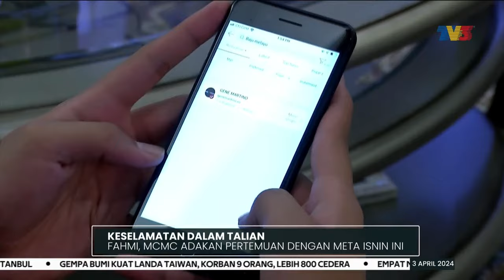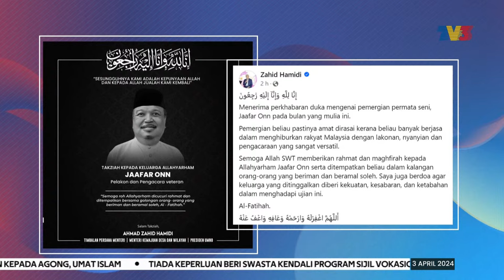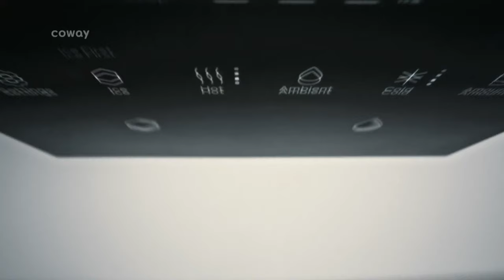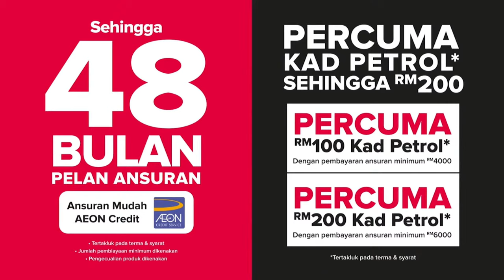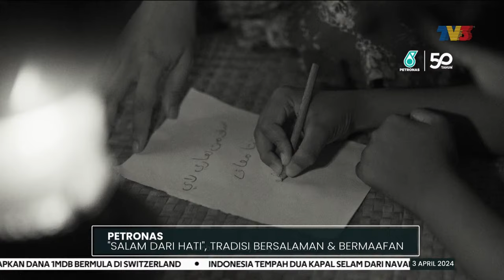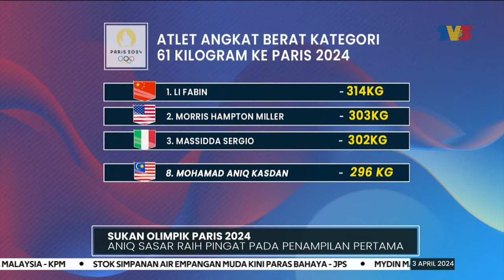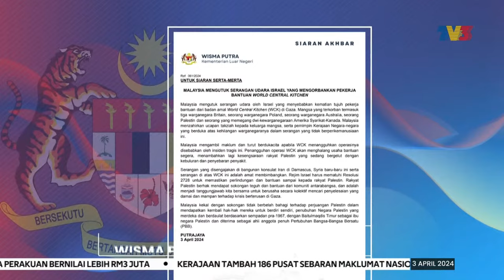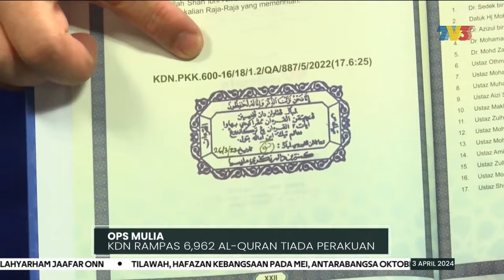Pengasas KK Mart Menghadap Agong, Mohon Maaf Kepada Umat Islam | Buletin Utama, 3 April 2024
Buletin Utama siaran Rabu, 3 April 2024 bersama penyampai Anas Abas dan Farah Nabilah Wazer.